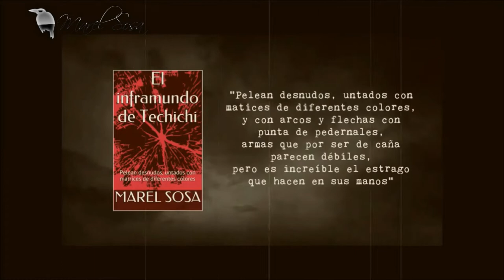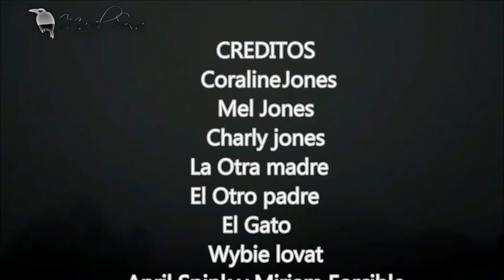🎇 CORALINE 🎇 pormenores de la película y explicación de la vida real🎇